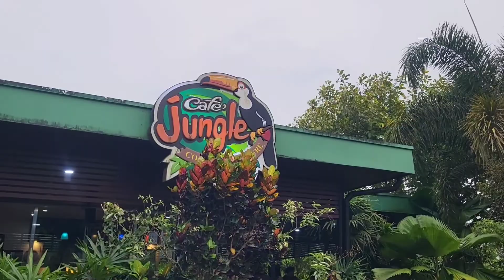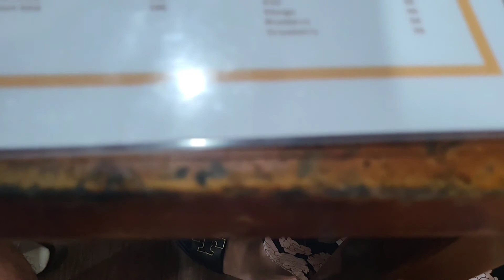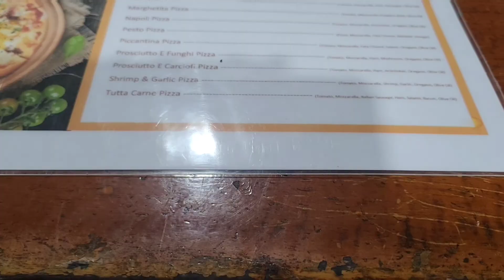A HOLY Dinner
After a relatively short yet hot Catholic Mass at the local church we headed to a place called Cafe Jungle for a bite to eat. A 7/11 convenience store was near by offering dessert options (which we took full advantage of).  Then we said good night as my niece drove off on yet another practice session in pursuit of a driver's license.